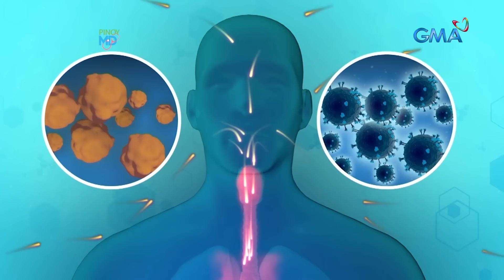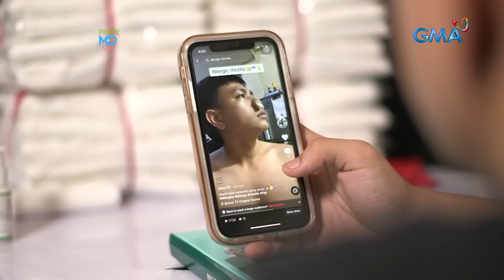Paglalagay ng bawang sa loob ng ilong, solusyon ba sa allergic rhinitis? | Pinoy MD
Aired (August 12, 2023): Mabisang gamot nga ba laban sa allergic rhinitis ang paglalagay ng bawang sa loob ng ilong? Panoorin ang video.